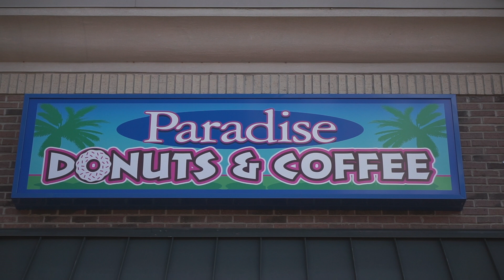Donut Don - Paradise Donuts (Prod by EKB)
Trovonte Brown - The Donut Don
Paradise Donuts Kennesaw

Shot, directed and edited by Evan Bailey